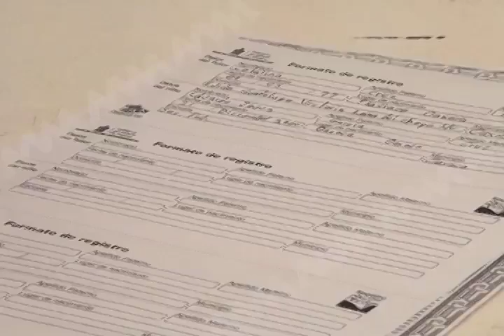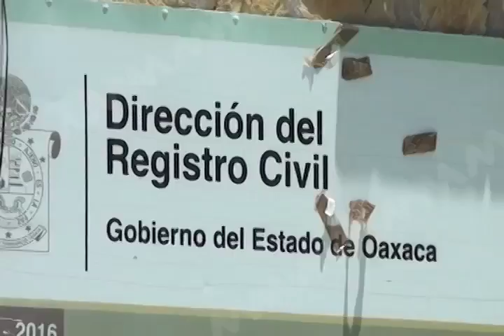ACTAS GRATUITAS MVM TELEVISIÓN